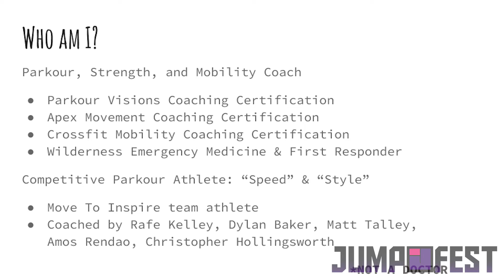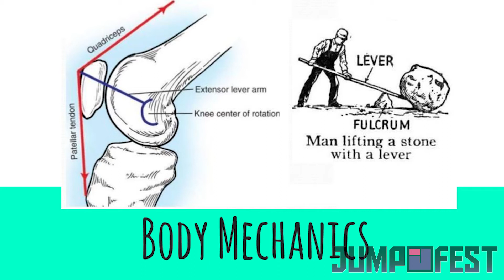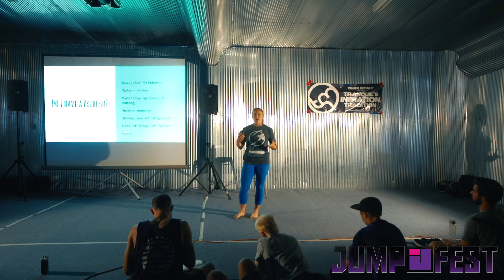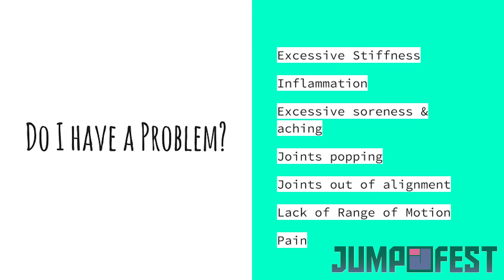JUMPfest | Cordelia Storm: Essential Elements of Strength and Recovery for Parkour